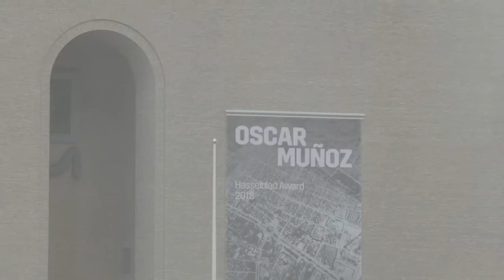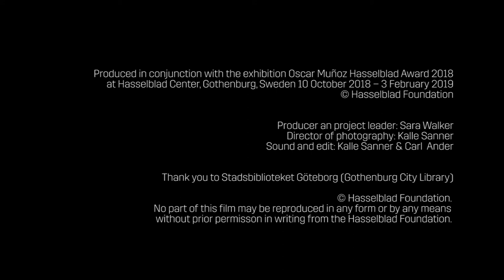On Photography with Oscar Muñoz